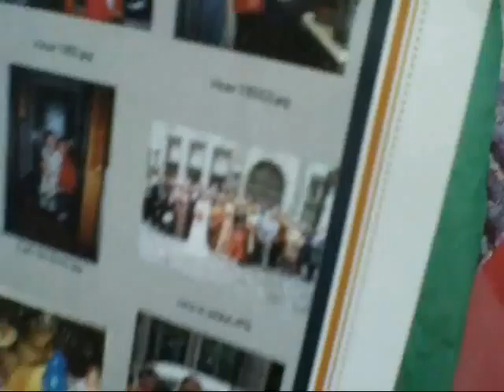Visiting Eiileen LGH